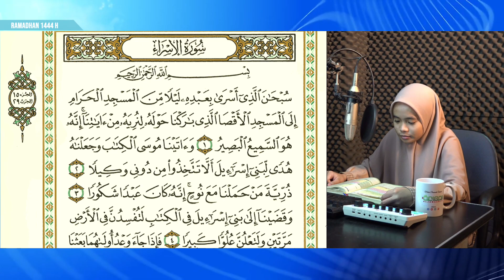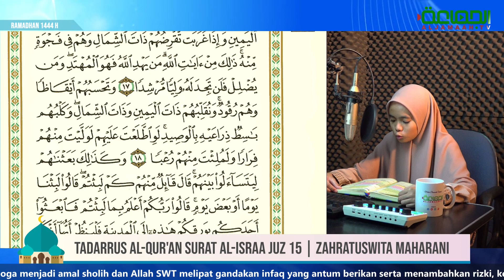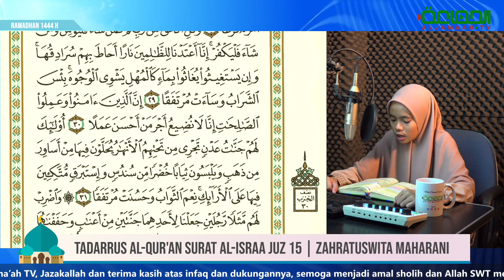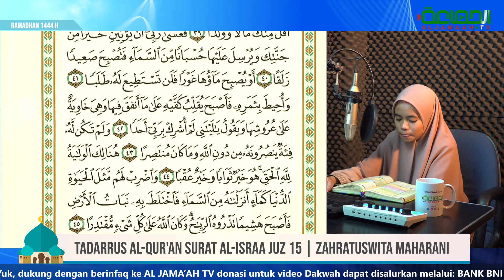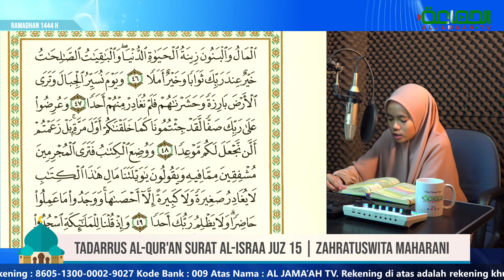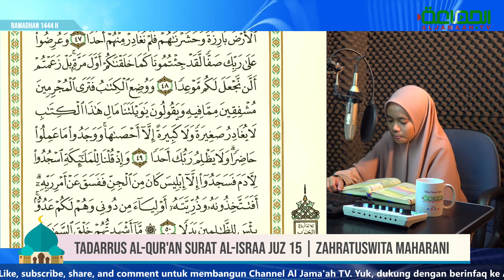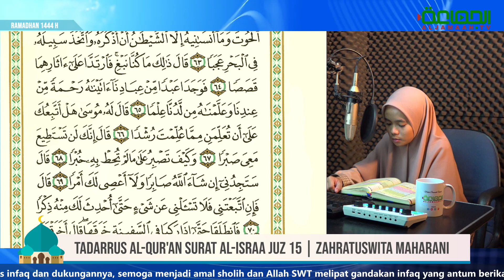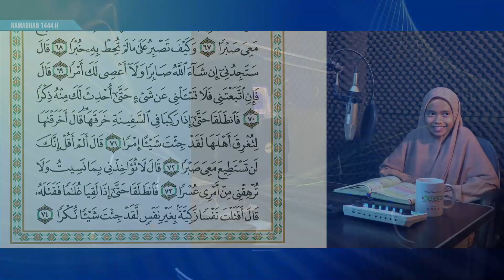Tadarrus Al-Qur'an Surat Al Isra Juz 15 | Zahratuswita Maharani